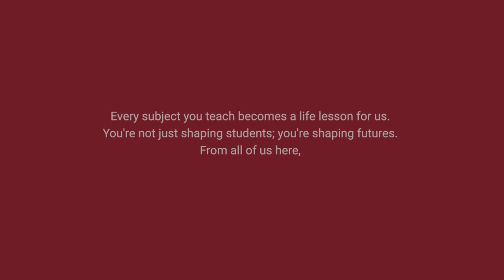Happy Teachers' Day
A small token of appreciation for our teachers from our students' hearts!